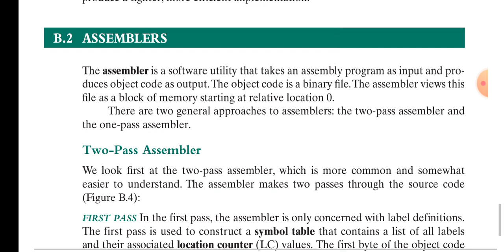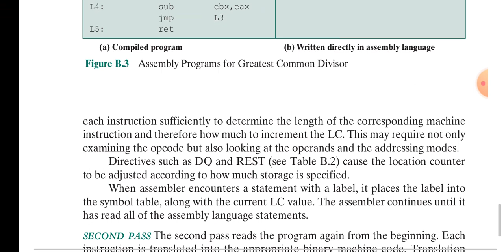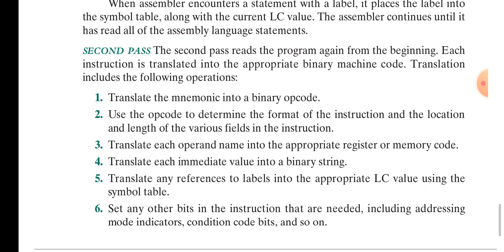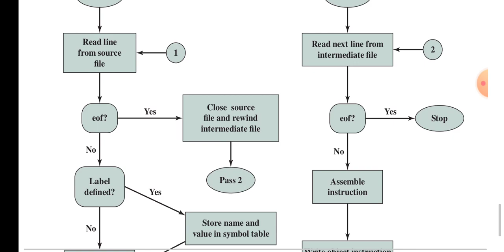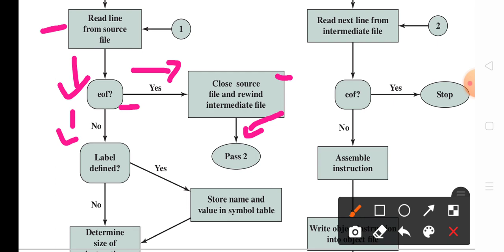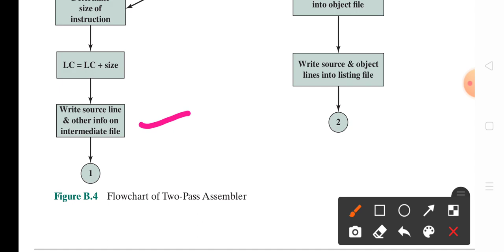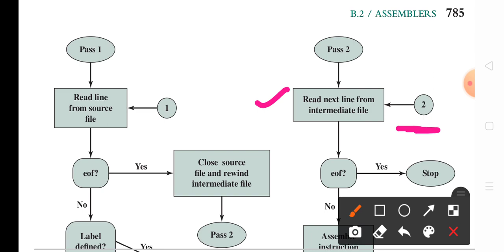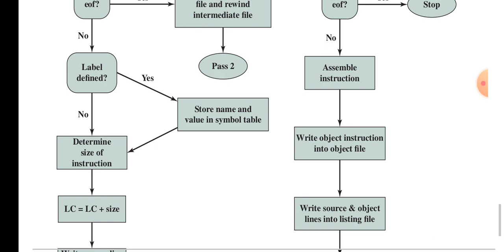# Assembler | OnePassAssembler | TwoPassAssembler | Assembly Programming